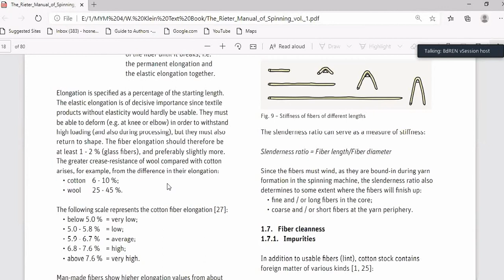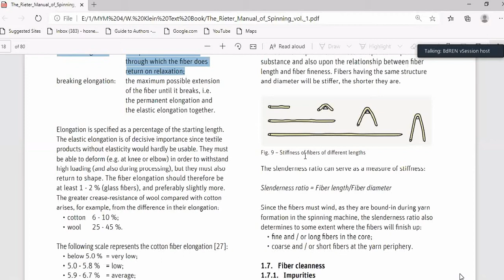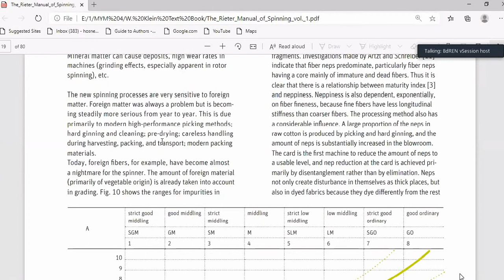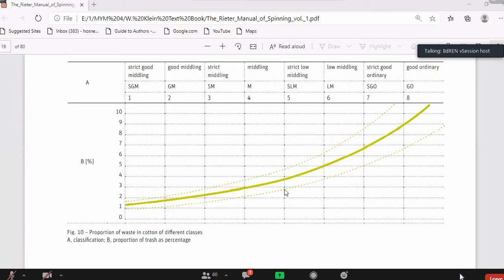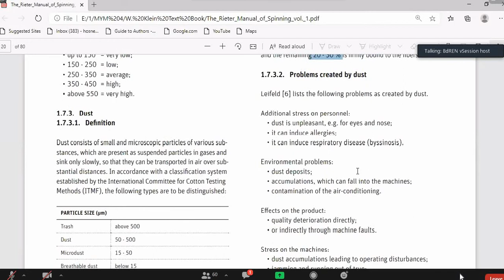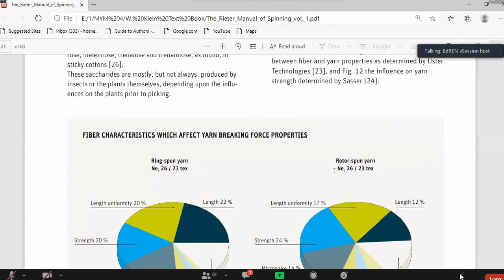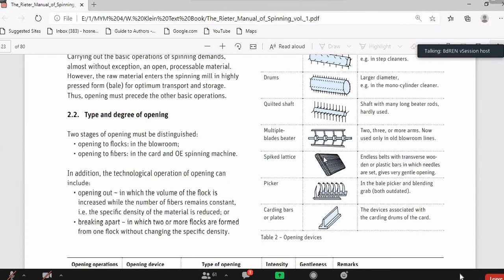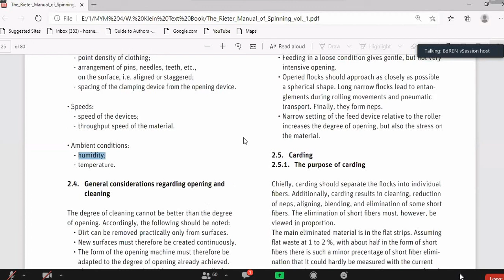SSS-1 Part A (Lec-5) 15Nov2020